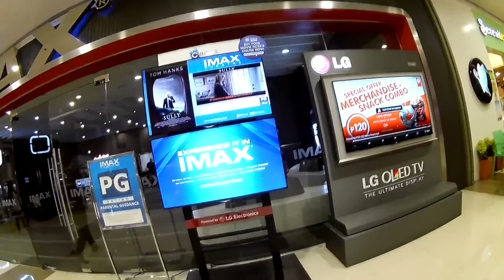SM Clark - Angeles City - Philippines - Vlog #8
A boring video of a walk around SM Clark in Angeles City, Philippines, not much else to say really except it's boring. Good for people watching and looking a Christmas decorations in the shops for sale and it's only September.